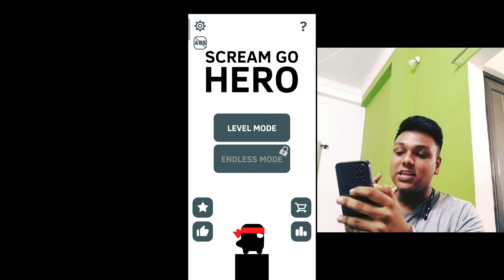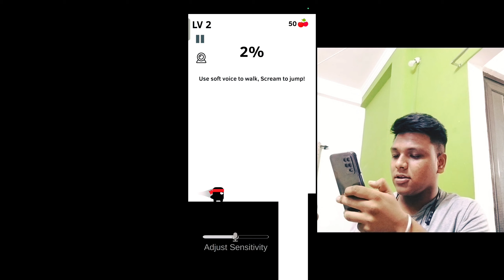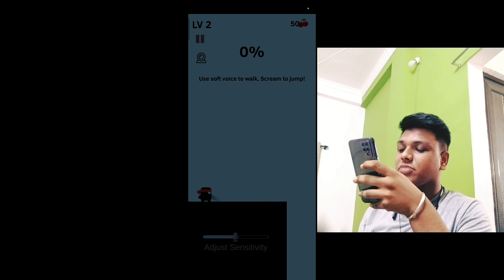FUNNIEST GAME EVER😂 || SCREAM GO HERO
Not a horror game or not a bgmi video.
Enjoy this funny gameplay.
Do comment down.
Thanks for all your love and support.